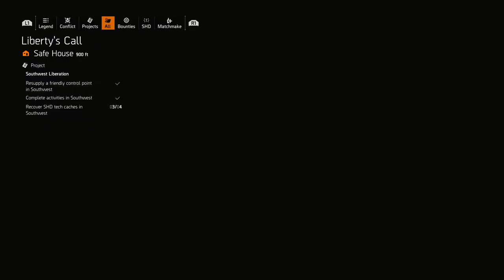THE DIVISION 2 Walkthrough Part 13 "Southwest Liberation"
Tom Clancy's The Division 2 Gameplay Walkthrough Part 13 includes the mission “Southwest Liberation”.